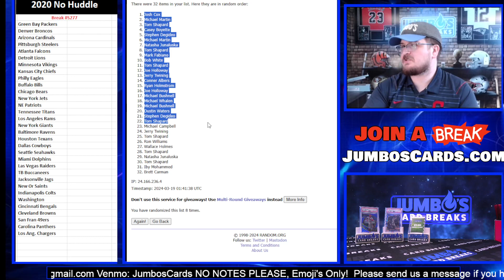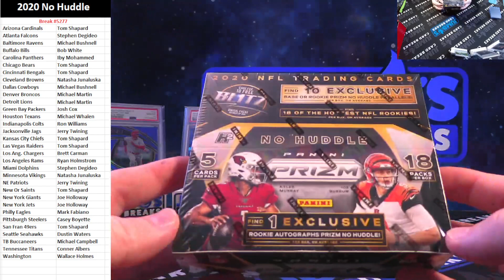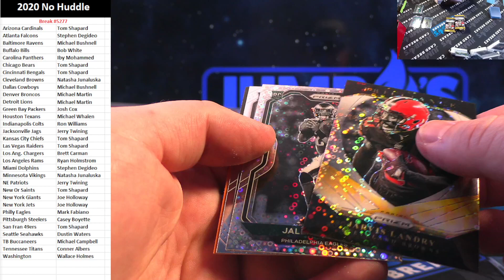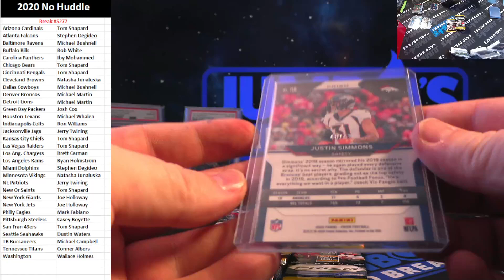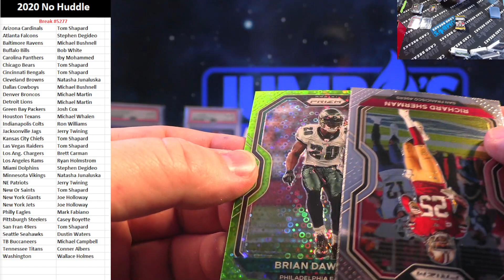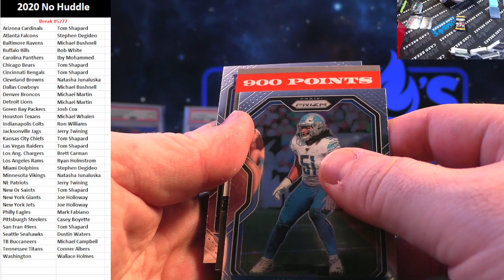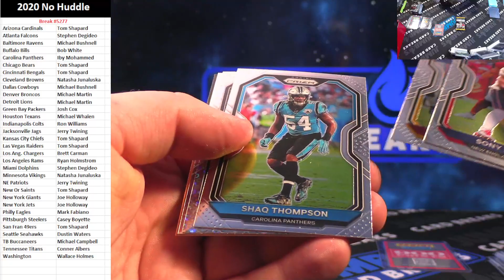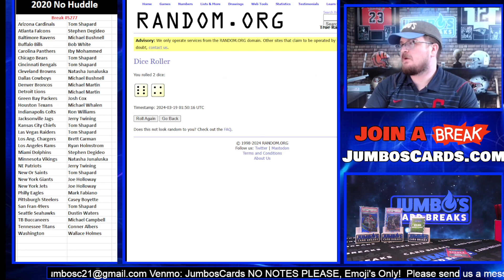BREAK #5277 2020 Prizm No Huddle